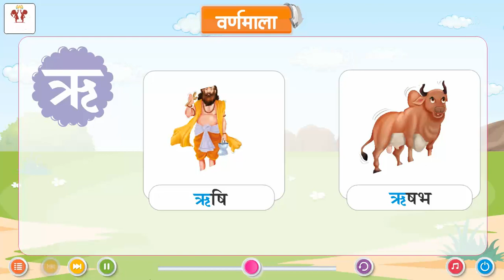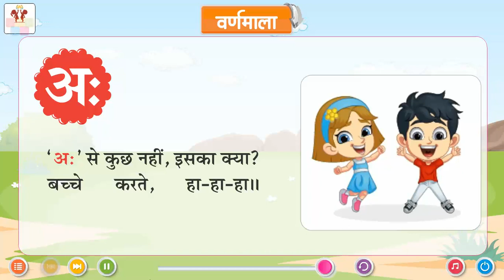Ch 1 | Suman | SHABD_PAHAL | Varnmala | For children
SHABD_PAHAL, a new launching of Suman Publication, is embellished with all the features for which the products of Suman Publication are famed i.e. rich study material, creative illustrations, thoughtful presentation, interactive exercises, quality printing and much more. But what makes it different from other is that the books of the series are geared up with digital animation, web-support and animated videos wherever required.